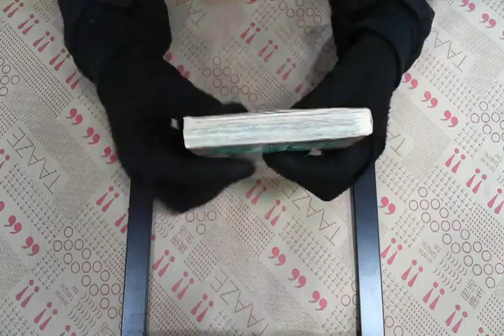TAAZE｜遊戲王26 二手書書況 9572567926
TAAZE｜讀冊生活網路書店「遊戲王26」，找二手書請至